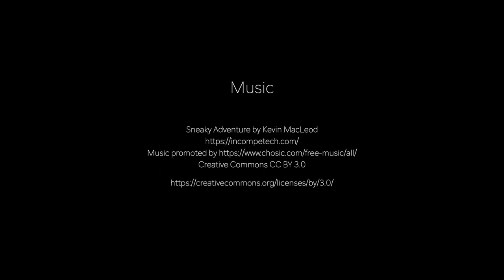Sweet and Salty: A Podcast About Movie Taste, Ep 1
Please do not copy or use without permission.